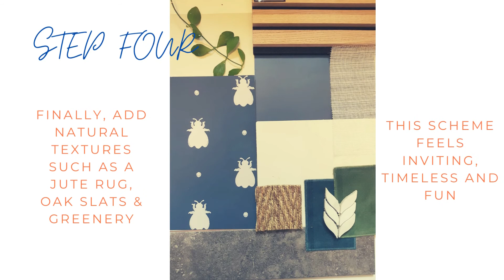KITCHEN VISUAL MOOD BOARD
Watch me create a timeless mood board for Kitchen scheme